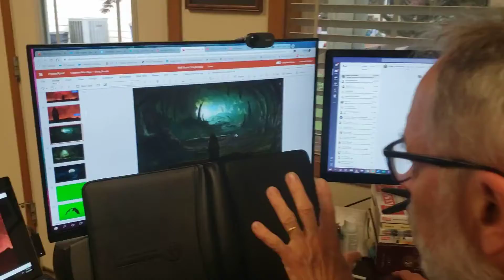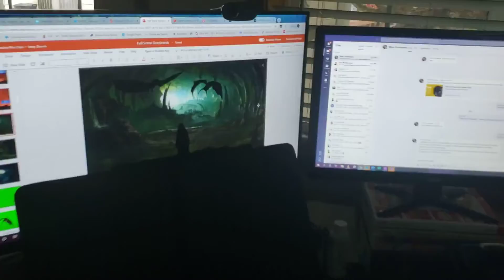What's a storyboard?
I’m not the best at technology, but I don’t let that stop me!  Here’s a video of how I created an environment for Faustina’s vision of hell for the Heart of Mercy movie.